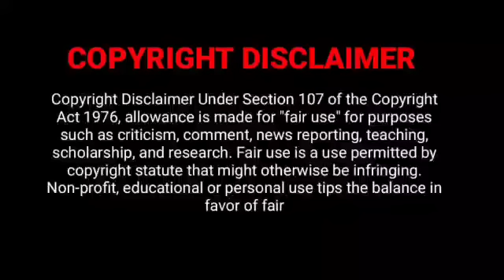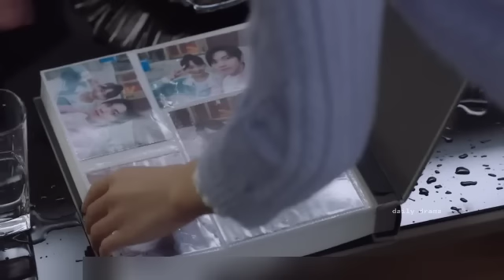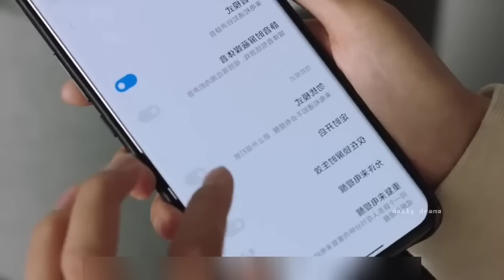Perfect மிஸ்மேட்ச் 😍 | PART 10 | Arrogant CEO ♥ Village Naughty Girl | New 2023 Chinese drama tamil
Perfect மிஸ்மேட்ச் 😍 Chinese drama tamil explanation
Arrogant CEO ♥ Village Naughty Girl
New 2023 Chinese drama tamil